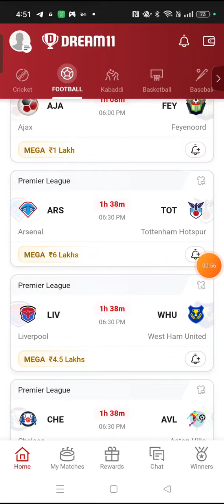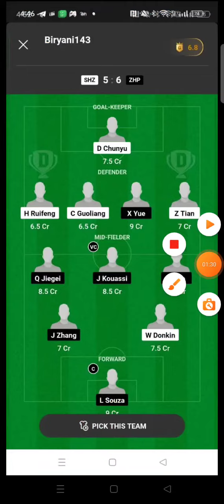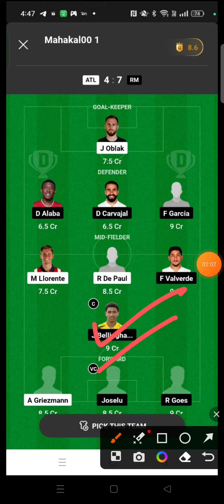AJA vs FEY FOOTBALL DREAM11 TEAM PREDICTION